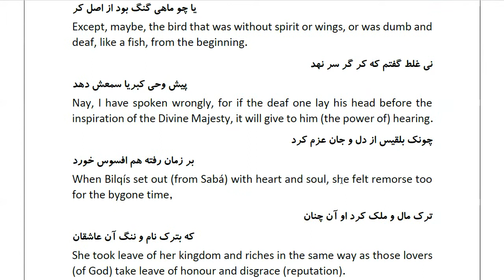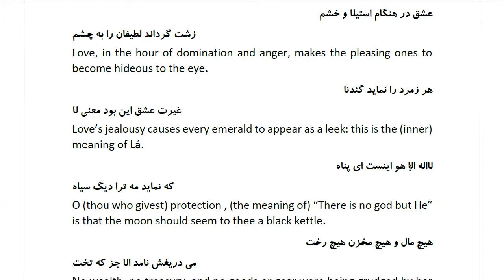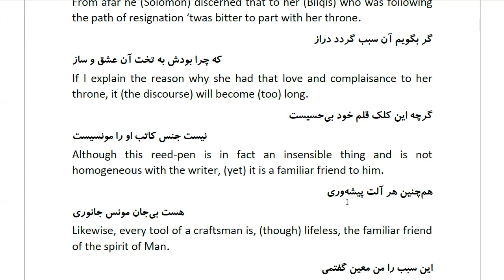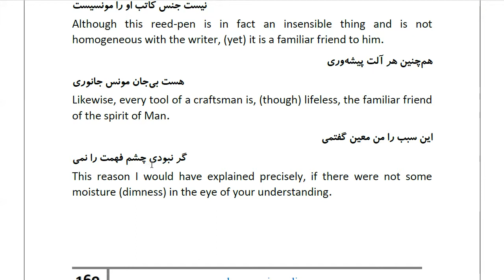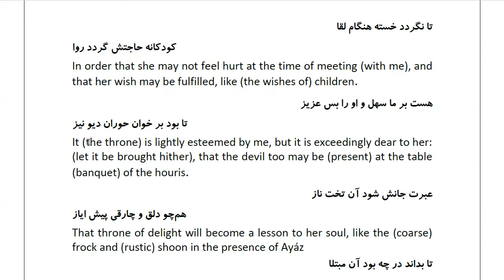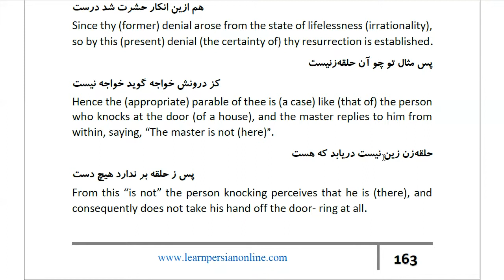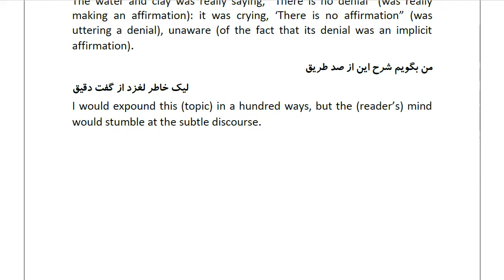Masnawi Rumi: In Farsi with English Translation: Part 553: The rest of the story of the people